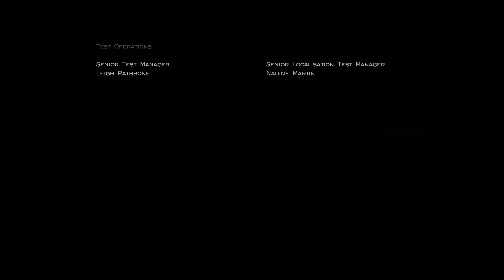JOURNEY Gameplay Final Part - REBIRTH